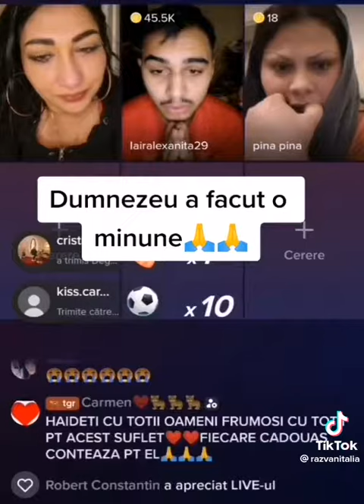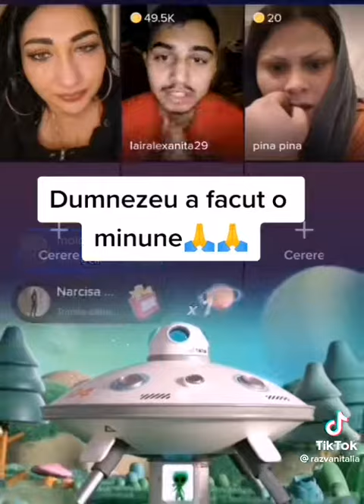dumnezeu a făcut o minune